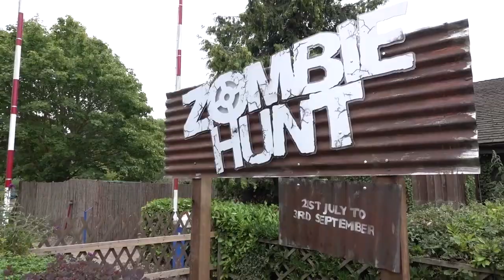Goodbye 2018, see you all next season!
What an incredible season 2018 was! The Year of the Walking Dead, Zombie Hunt, Love Island Lates and an amazing FRIGHT NIGHTS to top it all off! We can't wait too share all the amazing plans we have for 2019 with you!